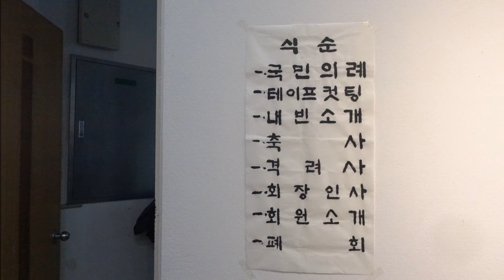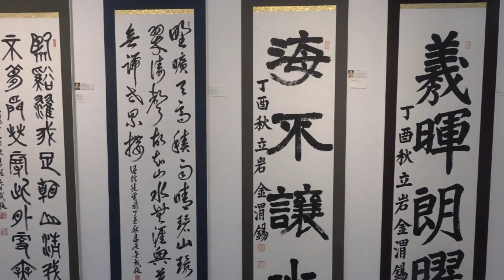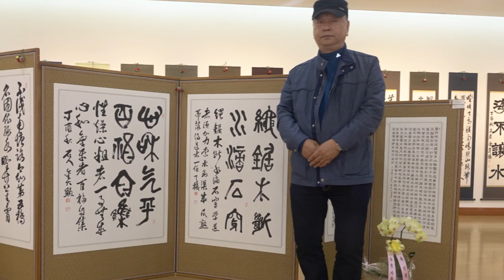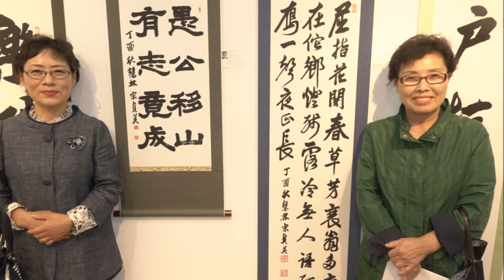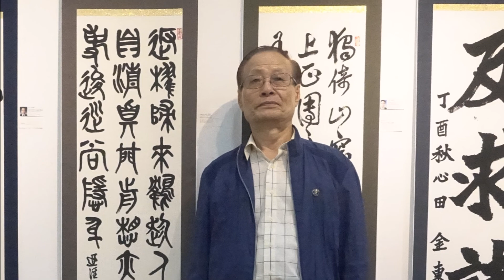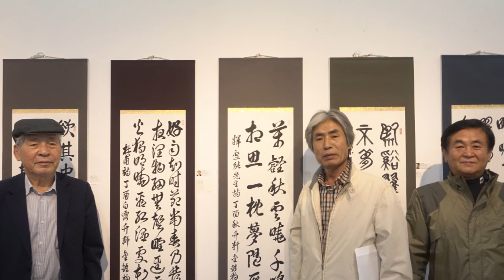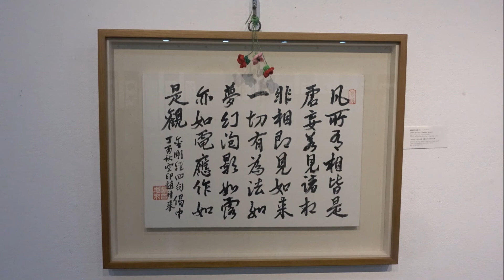제7회 진묵회전 (사진동영상)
제7회 진묵회전
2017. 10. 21. 토 ~ 24. 화
개회식 : 10. 21. 토 오후 3시
해운대 문화회관 2층 전시실